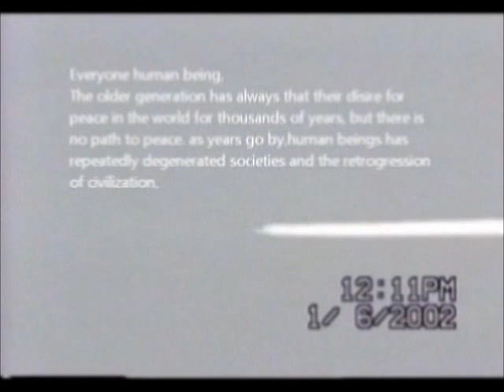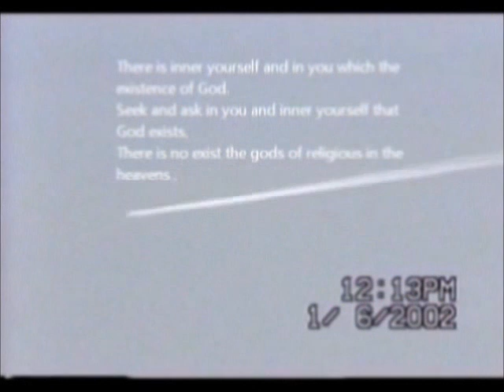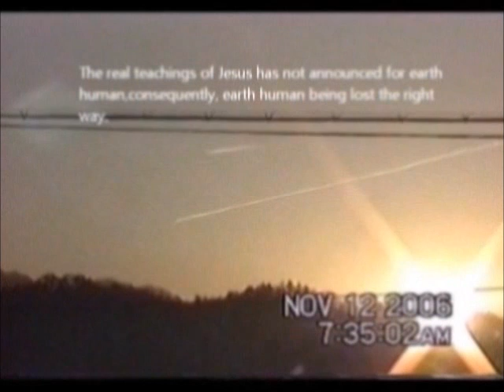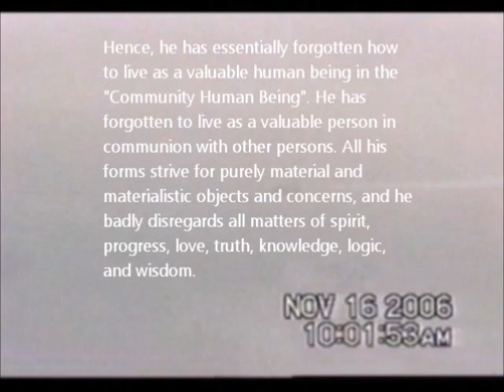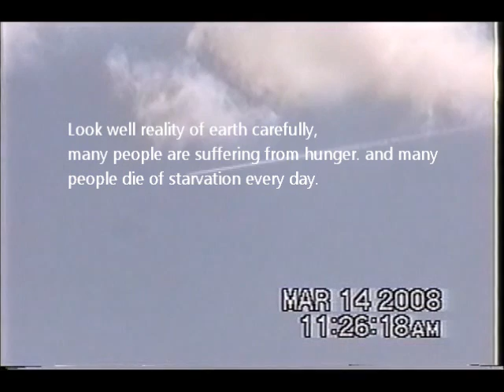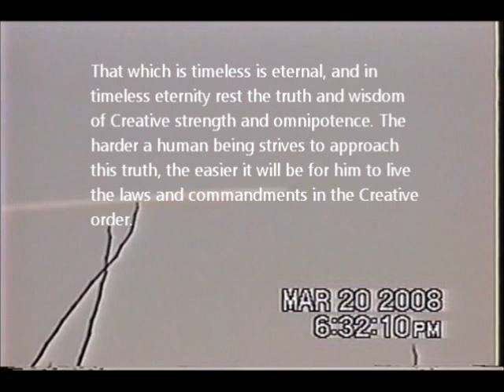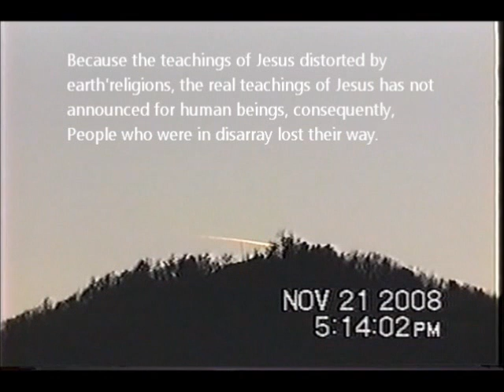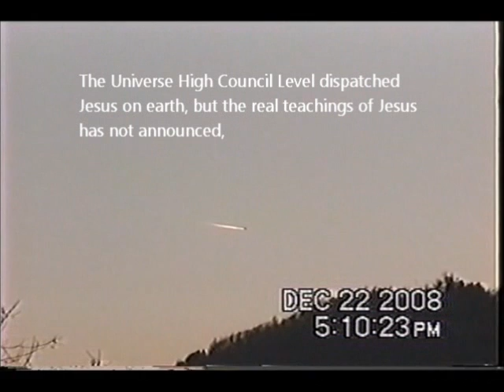UFO-Shocking News,Shocking Footage,It's real truth, Don't fear,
Who or what is God?
...No Creator-God exists in this sense. The Big Bang did not come about through the strength or might of one god, but did so, simply and exclusively, through spiritual- and material-physical as well as chemical processes, that were triggered and directed by a young Universal Consciousness, respectively Creation. The term "God" has absolutely nothing whatsoever to do with the creation of the world or the universe, stars, galaxies and the like, for the expression "God" has existed in the vastness of the universe for billions of years, from ancient times to the present, and it represents nothing more than the title of a person. Initially this title was "Ishwish" which means "God" when translated into our languages. But Ishwish, respectively god, is nothing more than another term for "King of Wisdom." It is a purely human title assigned to humans who were particularly knowledgeable, wise, and who possessed great mastery in everything. This term's significance, however, was distorted and falsified by humans on Earth, particularly by the early religions and those experienced in profiting from using the word. The result was that God, as a King of Wisdom, was removed and the people turned him into a Creator-God who, allegedly, had created the Earth, the sun and outer space. Numerous individuals, such as Jehovah and many others, even claimed of themselves to be Creator-Gods with the consequence that they were also revered and worshiped. One thing led to another and soon the original meaning of the word "God" was forgotten and, consequently, the purported Creator-Gods were able to victoriously march into the realm of the people's religions, sects and faiths.
Everyone humankind of earth,don't fear,
ET. intelligences visited earth,
These objects guided wise men of the Orient at the birthplace of Jesus,
These objects is same as 'Star of Bethlehem',

"When Jmmanuel was born in the stable at Bethlehem, in the shelter in the land of the Jews during the time of Herod Antipas, Tetrarch of Galilee and Peraea, behold, wise men arrived in Jerusalem from the Orient and asked: "Where is the newborn king of wisdom of the Jews? We have seen a bright light in the sky and heard a voice saying, 'Follow the tail of the light, because the king of wisdom of the Jews is born, who will bring great knowledge.' Therefore we have come to adore the newborn king of wisdom."/
Jerusalem, 1963 - A Greek Catholic priest, Isa Rashid, discovers a small cave in the slope of a nearby hill. His Swiss friend, "Billy" Eduard Albert Meier, removes the rubble partially obscuring the entryway, crawls inside, and exhumes a set of ancient scrolls wrapped in animal skin and encased in a dry, crumbly resin. Upon their examination, faded yet fully legible pages of Aramaic text reveal a 2,000-year-old biographical narrative of a man named Jmmanuel who devoted his life to teaching about the true nature of the universe, the immortality of the human spirit through reincarnation, and a way of life that is liberating and free from the illogical constraints of human greed and lust for power.
And this is the book that none of the major religions want you to read. Having translated 36 chapters of the scrolls from Aramaic to German, Isa Rashid ultimately paid with his life when he and his family were assassinated by the powers that be but not before 36 chapters were sent to his friend in Switzerland, who then assembled the text into the form presented in this book. (Meier's publishing of the Talmud Jmmanuel

Discover what truly happened to Jmmanuel during his forty days and forty nights "in the desert." Learn who really was his betrayer and how he survived his brutal crucifixion. And read his ominous prophecies (some already fulfilled!) for the current times, his teachings about the human spirit and the self-determined path of human evolution - the true meaning of our lives.

Note: The name Jmmanuel is mentioned, with different spellings, in the Old Testament, Isaiah 7:14: "Therefore the Lord himself will give you a sign. Behold, a young woman shall conceive and bear a son, and shall call his name Imman'u-el." And we find it again in the New Testament, Matthew 1:23: "Behold, a virgin shall conceive and bear a son, and his name shall be called Emmanuel." For further information regarding the genuineness of the Talmud Jmmanuel, please see the extensive research of James Deardorff

This objects is ET.inetlligences beamship,
This objects same as the 'star' of Bethlehem.

The photographer is a messemger of the ET.intelligences Universe High Council Level.